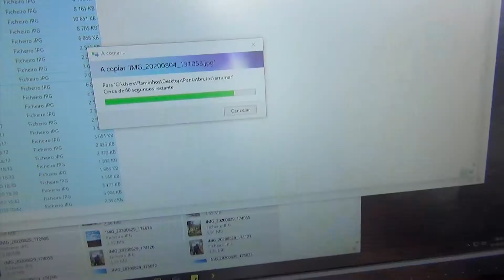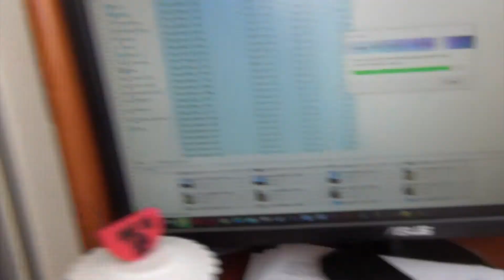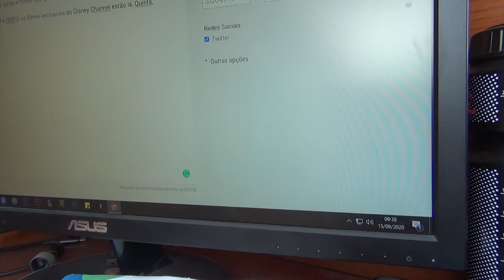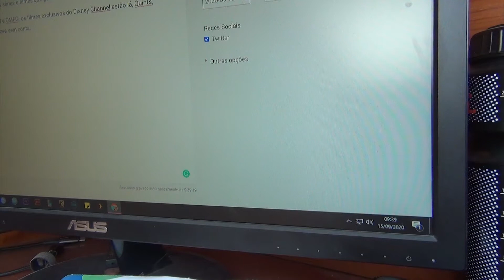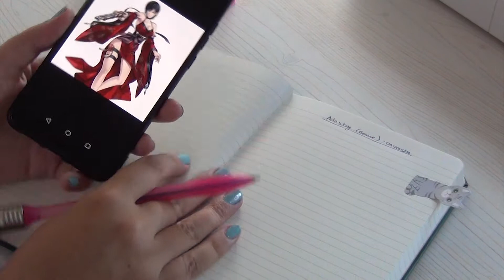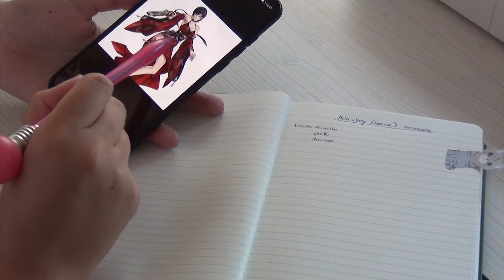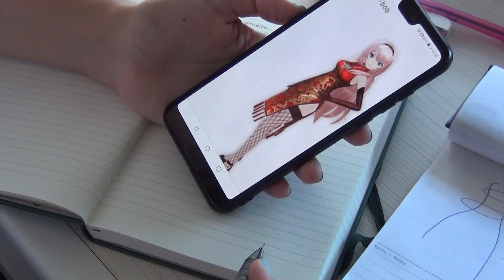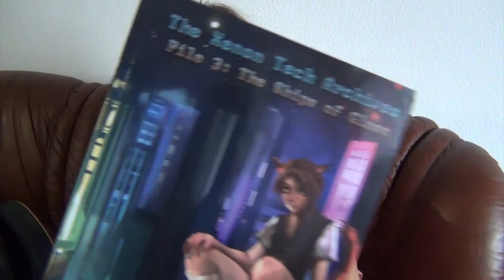Starting a new cosplay and working on my petticoat | Weekly vlog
It was a long week with a lot of work.
I was finally able to start the planning for two new projects and almost finished my petticoat.

Where can you find me?